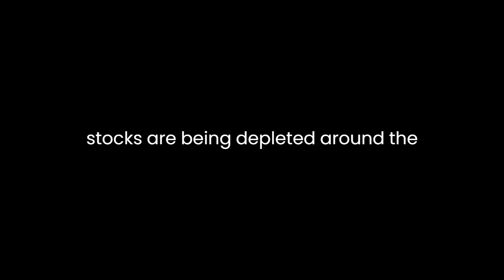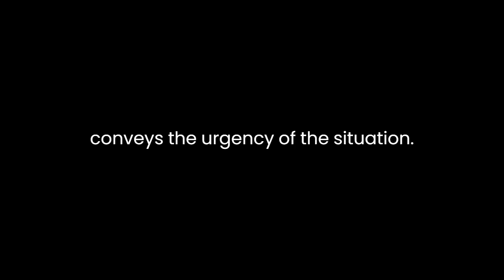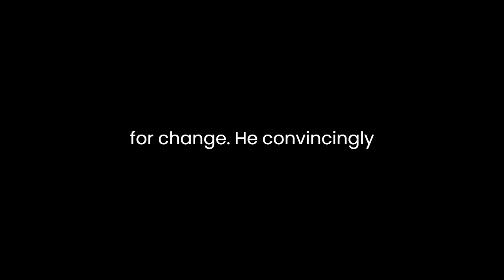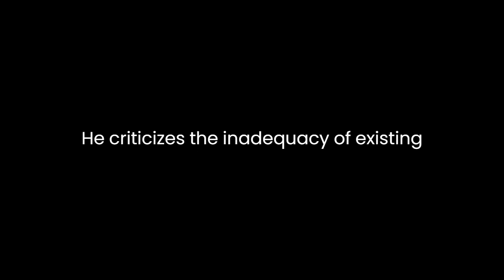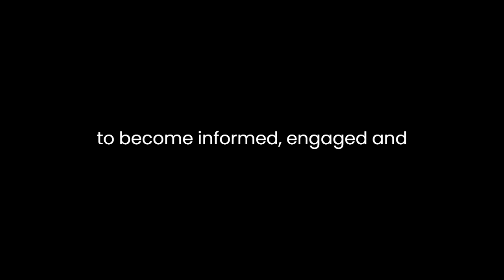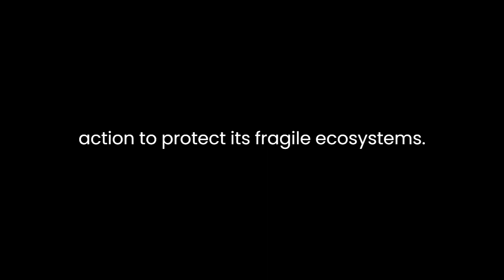"The End of the Line" By Charles Clover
"The End of the Line: How Overfishing Is Changing the World and What We Eat" by Charles Clover is a compelling and thought-provoking exploration of the global crisis of overfishing and its profound implications for both marine ecosystems and human society. Through meticulous research, engaging storytelling, and persuasive arguments, Clover paints a grim picture of the current state of our oceans and calls for urgent action to address this critical issue.

One of the book's central themes is the alarming rate at which fish stocks are being depleted around the world. Clover presents a wealth of data and case studies to illustrate the severity of the problem. He emphasizes that overfishing is not a localized issue but a global one, with industrial fishing fleets depleting fish populations in virtually every corner of the ocean. By weaving together scientific research and firsthand accounts from fishermen, scientists, and policymakers, Clover effectively conveys the urgency of the situation.

Throughout the book, Clover underscores the interconnectedness of the marine ecosystem and the devastating consequences of disrupting this delicate balance. He illustrates how overfishing not only threatens the survival of specific fish species but also has ripple effects throughout the food chain. This disruption can lead to the collapse of entire ecosystems, with far-reaching ecological and economic consequences. Clover's ability to convey the complexity of these ecological relationships in a comprehensible manner is one of the book's strengths.

Moreover, Clover delves into the socio-economic aspects of overfishing, shedding light on the human toll of this crisis. He skillfully portrays the lives and struggles of fishermen whose livelihoods are threatened by declining fish stocks. By highlighting the tension between short-term economic interests and long-term sustainability, he challenges the reader to consider the ethical dimensions of overfishing and the need for responsible resource management.

One of the most striking features of Clover's writing is his passionate and persuasive advocacy for change. He convincingly argues that overfishing is not an inevitable outcome of human activity but a result of poor policy choices, weak enforcement, and a lack of public awareness. He offers a ray of hope by showcasing successful conservation efforts and sustainable fishing practices in various parts of the world. These success stories serve as powerful examples of what can be achieved when stakeholders collaborate and prioritize the health of our oceans.

Clover's book also addresses the role of governments and international organizations in addressing overfishing. He criticizes the inadequacy of existing regulations and the political inertia that often hinders meaningful action. However, he does not merely point fingers; instead, he outlines concrete steps that governments, businesses, and consumers can take to promote sustainable fishing practices and protect marine biodiversity.

Furthermore, the author's engaging narrative style keeps readers captivated throughout the book. He skillfully combines scientific explanations with real-life anecdotes and personal reflections, making the complex subject matter accessible to a broad audience. His vivid descriptions of the natural world and the people who depend on it for their livelihoods create a strong emotional connection between the reader and the issues at hand.

In "The End of the Line," Charles Clover does more than present a dire warning about the state of our oceans. He offers a call to action, urging readers to become informed, engaged, and proactive in the fight against overfishing. His book is not merely a chronicle of environmental decline but a roadmap for change. By the time readers reach the final pages, they are left with a sense of responsibility and a belief that individual actions can make a difference.

In conclusion, "The End of the Line" is a powerful and compelling exposé of the global crisis of overfishing. Charles Clover's meticulous research, persuasive arguments, and engaging storytelling combine to create a book that is both informative and emotionally impactful. By shining a light on the ecological, economic, and ethical dimensions of overfishing, Clover challenges readers to reconsider their relationship with the ocean and to take action to protect its fragile ecosystems. This book is a wake-up call and a rallying cry for all those who care about the future of our planet.